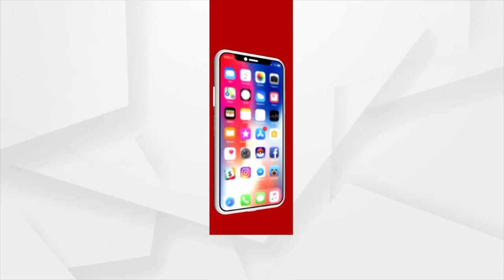HEADLINES@ 3 PM | 11 NOV 2021 | Argus News